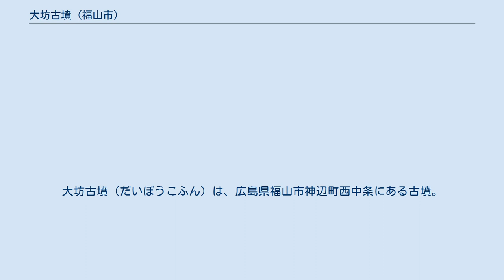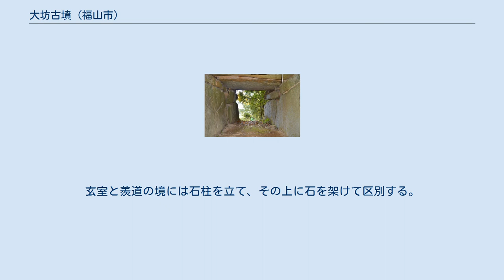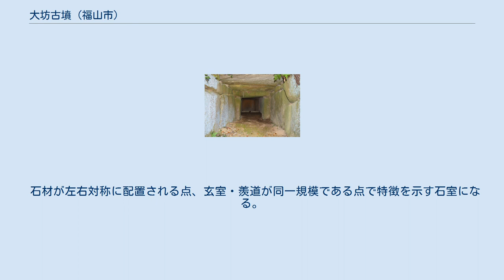大坊古墳 (福山市)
大坊古墳（だいぼうこふん）は、広島県福山市神辺町西中条にある古墳。
形状は円墳（または方墳）。
広島県指定史跡に指定されている。
 広島県東部、神辺平野北縁の中条の谷の入り口付近において、谷を一望する丘陵東斜面に築造された古墳である。
 墳丘は斜面を削平した平坦面上に構築される。
墳形は南北方向にやや長い円形（一説に方形）で、直径約14メートル・高さ約5メートルを測る。
墳丘背後には周溝が認められる。
主体部の埋葬施設は両袖式の横穴式石室で、南東方向に開口する。
石室全長11.3メートルを測る大型石室であり、石材には花崗岩の切石状巨石が用いられる。
築造時期は古墳時代終末期の7世紀初頭（または7世紀前半）頃と推定される。
 古墳域は1983年（昭和58年）に広島県指定史跡に指定されている。
 石室 玄室 主体部の埋葬施設としては両袖式横穴式石室が構築されており、南東方向に開口する。
 石室には表面が磨かれた花崗岩の切石状巨石が使用されており、切石石室出現の直前の様相を示す。
玄室と羨道の境には石柱を立て、その上に石を架けて区別する。
石室の奥壁には一枚石が用いられ、側壁には玄室・羨道とも左右2枚ずつの大石が用いられる。
玄室の中央部床面には、玄室を2分するように横長の石2個が据えられている。
 石材が左右対称に配置される点、玄室・羨道が同一規模である点で特徴を示す石室になる。